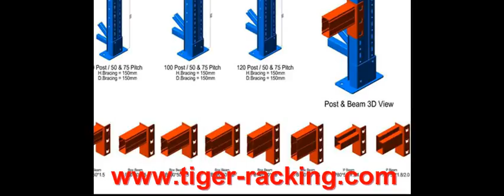Long Span Shleving Modular Racking System